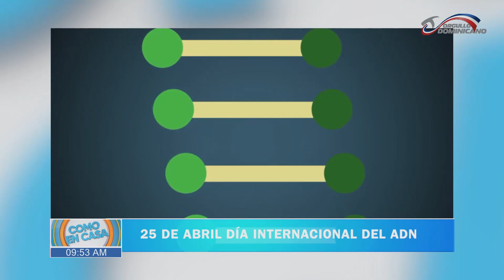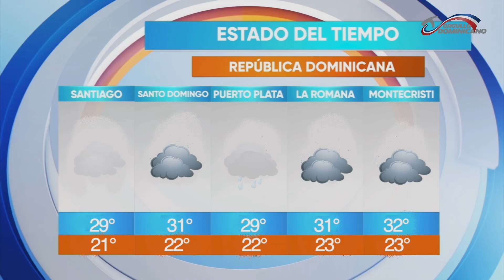Elon Musk quiere reabrir la red social Vine para competir con TikTok